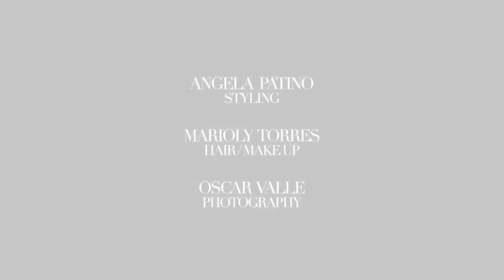BACKSTAGE | ALEX BRIZUELA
BACKSTAGE
Photoshoot for Alex Brizuela.

Angela Patino
Styling

Marioly Torres
Hair/Make Up

Oscar Valle
Photography